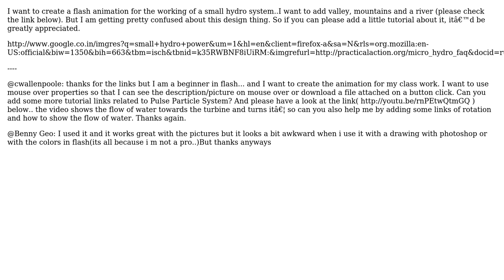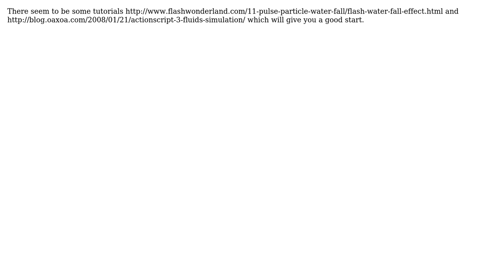How to draw and animate flowing water in flash? (2 Solutions!!)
How to draw and animate flowing water in flash?

With thanks & praise to God, and with thanks to the many people who have made this project possible! | Content (except music & images) licensed under CC BY-SA | Music | Images & others | With thanks to user Rohan user cwallenpoole user Benny and the Stack Exchange Network Trademarks are property of their respective owners. You are responsible for your own actions.